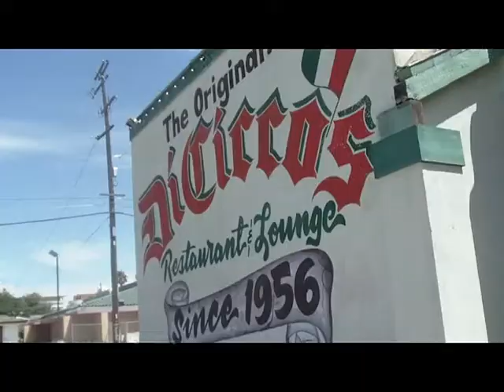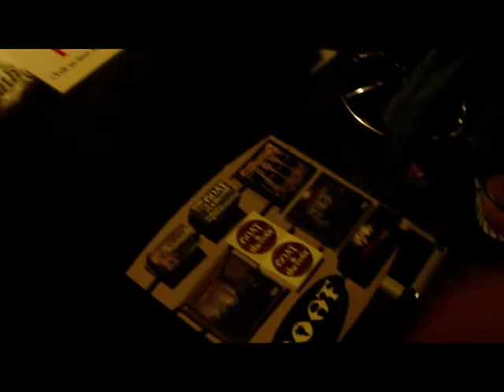Summer of Mileage - Day 3 - Two Shows, One Night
A day in Fresno, CA.  Then a performance at Zapp's Park, followed by another show at Babylon, courtesy of Phaze One Promotions.

7-25-09

Video Shot by GOAT & three6t, Jennifer
Editing by GOAT
Song: "Count Me N" Instrumental (from GOAT's "absolute truth")
Parking Lot Scene Song: Preview of "Mileage"